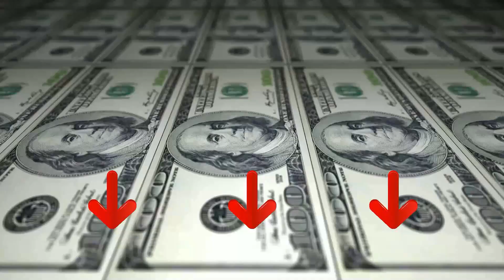✅ Le Migliori | Montepulciano d’abruzzo 2023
Il vincitore della qualità è l' Mammut Montepulciano.

In una terra mite e dura allo stesso tempo, ove l'asprezza della montagna si coniuga con la dolcezza del mare, nasce l' azienda Cascina del Colle, frutto di culto e tradizione della nostra famiglia contadina. Il Montepulciano Mammut di Cascina del Colle è di colore rosso rubino molto concentrato. Il profumo si apre con un bouquet di confettura di frutti scuri e fiori appassiti con soffuse note di pepe e cardamomo e chiude con profumi di liquirizia e delicato caffè. In bocca è snello, elegante, possente e maestoso con grande struttura, tannico e vellutato. Il sapore è persistente con ritorni speziati e fruttati. ABBINAMENTI Mammut Montepulciano d'Abruzzo DOC Cascina del Colle, si abbina con fesa di vitello con le prugne.

L'alternativa è il Ilda Montepulciano.

A casa riceverai 6 bottiglie da 750 ml di vino rosso Ilda, Montepulciano d'Abruzzo DOC. Vino dal colore rosso carico con leggeri riflessi violacei-bluastri. Al naso si presenta complesso ed intenso, con note di viola ed amarena. Esclusivi sentori di spezie, liquirizia e cacao. Vino dal sapore corposo e vellutato, di notevole carica e morbida tannicità , con finale persistente e piacevole.
I grappoli raccolti a mano sono vinificati tradizionalmente con una lunga macerazione delle bucce a temperatura controllata.
L'azienda si sviluppa sul chietino principalmente nelle zone di Ortona ed Orsogna con vigneti autoctoni di Montepulciano e Trebbiano.
Viaggiamo in tutta Italia, alla scoperta delle migliori cantine. I vini venduti sono una selezione di alta qualità da tutta la penisola italiana.
Il vincitore del premio è l' Tor Del Colle Montepulciano.

L'uva raccolta viene diraspata prima di effettuare la macerazione prefermentativa a 12-14 ° C per estrarne gli aromi caratteristici; la fermentazione e le macerazioni durano 15/20 giorni a temperatura controllata di 25/27 ° C, al termine di questo passaggio si completa la fermentazione alcolica e malolattica. Dopo la pressatura soffice, il vino è affinato 12 mesi in vasche di acciaio inox e 12 mesi in legno. 18-20°C Serv. 13% Vol.
Il nome Tor del Colle è un “INCHINO” allo splendore che caratterizza le Regioni Abruzzo, Molise, Puglia e al Torrione nel Colle che, svettando nel cielo, dominava l’intera area. Racchiudiamo in questa linea di vini dai sentori netti e decisi che rispecchia ed esprime il territorio tipico di questi luoghi.
Viaggiamo in tutta Italia, alla scoperta delle migliori cantine. I vini venduti sono una selezione di alta qualità da tutta la penisola italiana. L'obiettivo è quello di portare il cliente a scoprire i vini che non ha mai assaggiato prima, selezionati uno ad uno dai nostri sommelier.